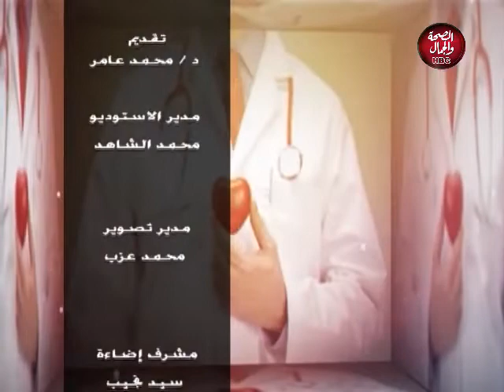عيادة رمضان | مريض الكبد في رمضان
تقديم د : محمد عامر عفيفي
أستاذ الكبد والجهار الهضمي جامعة الأزهر

قناة_الصحة_والجمال# برامجنا